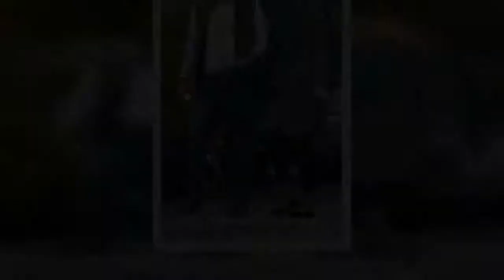Paulina Porizkova packs on the PDA with new boyfriend Aaron Sorkin after a romantic date in LA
They recently revealed their new relationship in grand fashion on the red carpet of the 93rd Academy Awards. And Paulina Porizkova was completely smitten with boyfriend Aaron Sorkin as they packed on the PDA in the parking lot of Mel's Diner in Los Angeles on Tuesday night.The 56-year-old supermodel looked enamored with her director beau as they kissed following dinner at the popular eatery on Sunset Boulevard just days after making their new romance official at the Oscars.     Paulina sported a pair of dark denim slacks hemmed above her ankles with classic black ballet flats.  She stayed warm with multiple layers, including a long brown coat and a light blue sweater in addition to a teal pashmina draped across her shoulders.Her bright blonde hair was worn in loose waves and she carried a black leather purse by her side while staying close to her boyfriend.   Aaron, who was nominated for an Oscar on Sunday for The Trial of the Chicago 7, sported a brown vest over a button-down shirt an ...